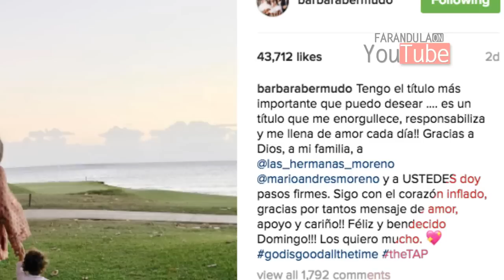Barbara Bermudo dijo Sigo con el corazón inflado en una foto de su Instagram!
Barbara Bermudo dijo Sigo con el corazón inflado en una foto de su Instagram! Saludos y saldras adelante Barbara! God Bless You!!

2017 OTV Networks | Caraveomedia Studios